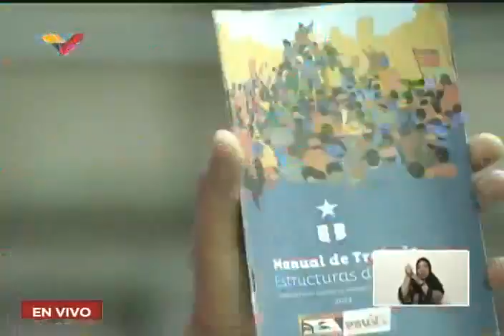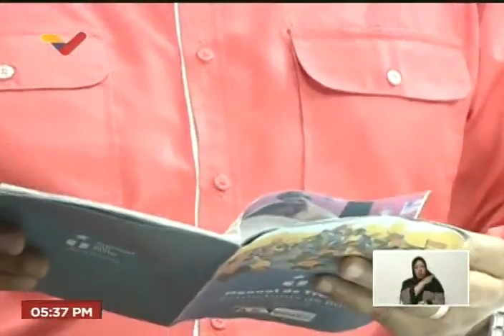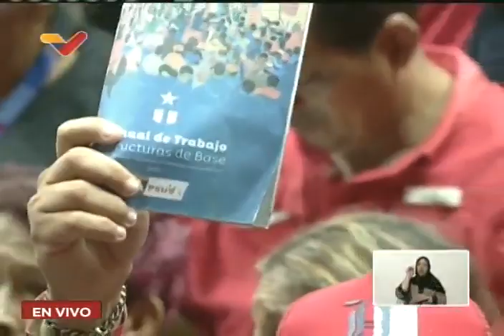Maduro y Diosdado en juramentación de estructuras del PSUV en La Guaira, 7 octubre 2022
El Presidente de Venezuela, Nicolás Maduro, y el diputado Diosdado Cabello, ambos presidente y primer vicepresidente del Partido Socialista Unido de Venezuela PSUV, asisten a la juramentación de jefes de calle, jefes de comunidad y jefes de UBCh en el estado La Guaira. 7 de octubre de 2022.

USDT o Bitcoin (BEP20): 0xef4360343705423a24119205eeb1de2a10fd23f4

USDT (TRC20): TQJB86JZjF5Kt1C7f322aax4iyD6x65UcV

Petros: PFfDUW3cj1WD7cUPYg9MK2EtgG5nUgVzuc